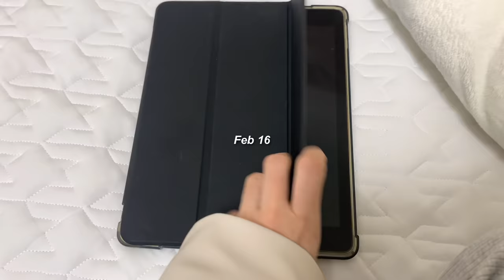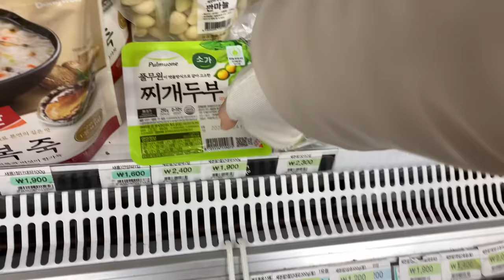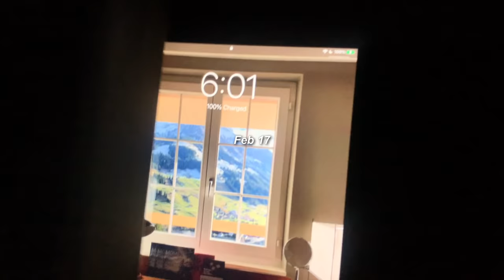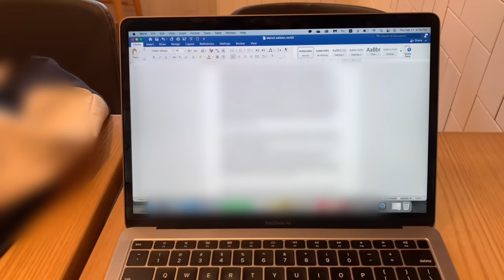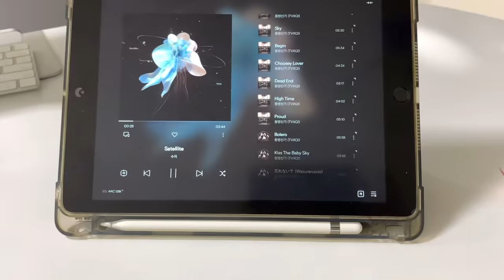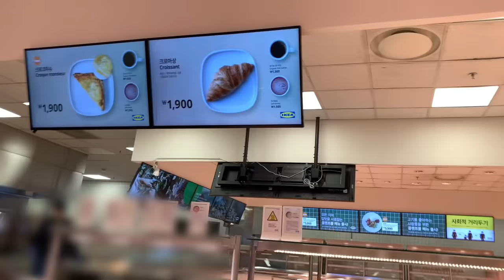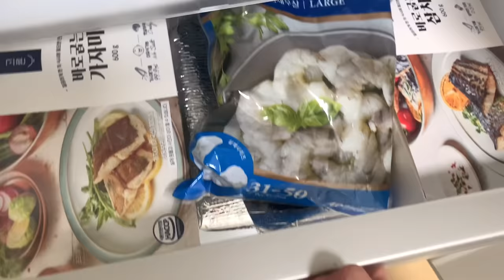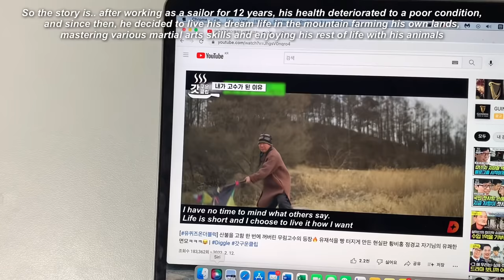sub) 일상 브이로그ㅣ합격 소식ㅣ이케아 거울 또 깨짐ㅣ글 쓰는 프리랜서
📌 정보 outfit deets

Feb 16
outer: Zara 에코 레더 패딩 점퍼 FAUX LEATHER PUFFER JACKET (XS)
inner: aubier (직접 구매)
knitwear: Polo Ralph Lauren (XS)
bottom: 판매종료
sweatpants: aubier (직접 구매)
hat: 보세/unbranded

Feb 17
shirt: cos
cardigan: aubier (제품제공)
bottom: aubier (직접구매)
hat: 보세/unbranded

Feb 18
shirt: Polo Ralph Lauren (0)
cardigan: aubier (직접구매)
hat: 보세/unbranded

유리 보울: 엄마가 이케아에서 샀다고 하심 사이즈: 8
납작한 접시: 홈플러스 그릇 코너
흰 대접: 홈플러스 그릇 코너
손잡이 달린 그릇: 홈플러스 그릇코너
유리컵: 이마트 그릇코너
베개: 엄마가 김무열 마사지에서 직접 주문제작하심 (인터넷에서 파는 상품 아닙니다!)
토퍼, 이불: 이브자리

CameraㅣiPhone XS
iPad caseㅣRhino 8
TripodㅣUlanzi, Azna